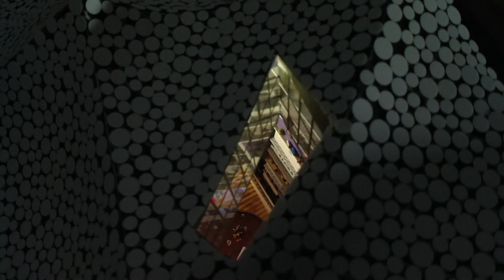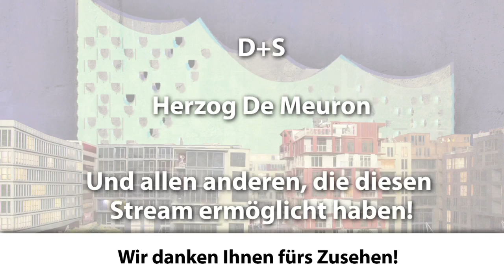Eröffnung und erstes Konzert in der Elbphilharmonie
Subtitles available!

Am 13. November 2013 wurde der neue Abschnitt Elbphilharmonie & Hafencity feierlich im Miniatur Wunderland im Rahmen eines Benefizkonzertes zugunsten des „Klingenden Museums" eröffnet. Dieser Eröffnung konnten Sie in Form eines Streams live im Internet beiwohnen. Falls Sie dieses Ereignis verpasst haben sollten, haben Sie hier die Möglichkeit sich das komplette Konzert des NDR Sinfonieorchesters unter der Leitung von Chefdirigent Thomas Hengelbrock im Theater Kehrwieder und die Reden von den Wunderlandmachern Gerrit und Frederik Braun,  der Kultursenatorin Prof. Barbara Kisseler, Christoph Lieben-Seutter, Generalintendant Elbphilharmonie und Laeiszhalle, und Thomas Hengelbrock noch einmal anzuschauen.

On November 13, 2013, the newest additions to the Wunderland, the Elphilharmonie & Harbor City were inaugurated with a live concert of the NDR radio symphony orchestra at Miniatur Wunderland. This event was streamed live on the internet. In case you missed the live streaming, you now have the chance to watch the full concert performed by the NDR radio symphony orchestra under the direction of chief conductor Thomas Hengelbrock and the speeches of culture senator Prof. Barbara Kisseler, Christoph Lieben-Seutter, director of the Elbphilharmonie and Laeiszhalle, Thomas Hengelbrock, and Frederik Braun.